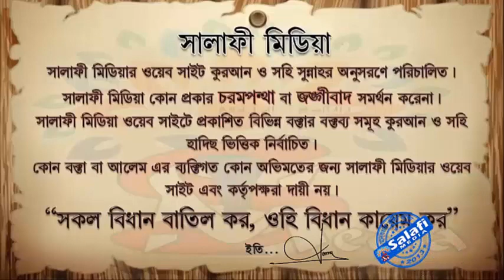বিদআতি আলেমদের ভালো কথা গ্ৰহণ ঠিক কিনা ᴴᴰ┇ শাইখ মুখলেসুর রহমান মাদানী